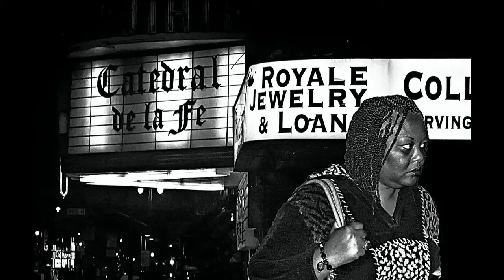California Visions 2 ~ Terry Young Photography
Photographs by Terry Young